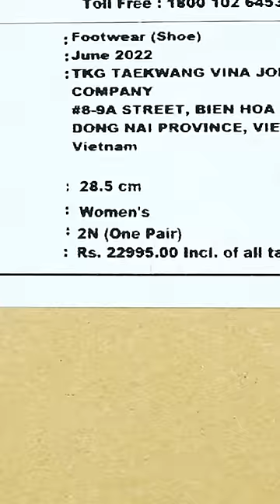Nike Most Comfortable 👟 Shoes/Sneakers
Nike Most Comfortable 👟 Shoes/Sneakers onechance #2022